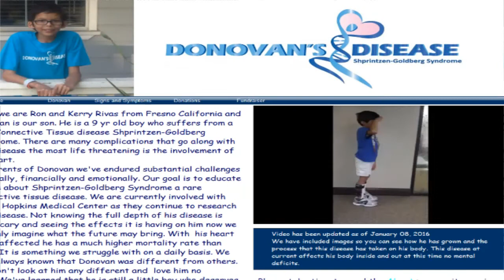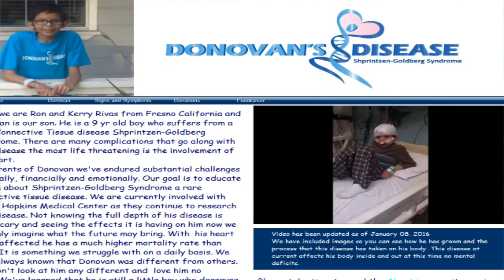A Night of Sweet Laughter w/ Kerri Pomarolli benefiting Donovan's Disease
Friday, May 6th at 6PM at Northpointe Community Church. Visit donovansdisease.com for tickets.